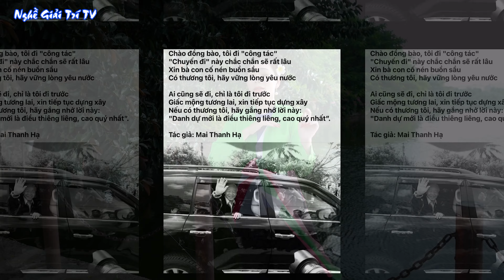Hai bài hát văn hay nhất ca ngợi TBT Nguyễn Phú Trọng cực hay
Những bài hát văn hay nhất về TBT Nguyễn Phú Trọng
Nhận thu âm và quay phim, quay MV ca nhạc, cung cấp MC, Ca sĩ, âm thanh, loa kéo... phục vụ các sự kiện và phục vụ đám cưới: " Lễ Thành Hôn, Lễ Ăn Hỏi, Đón dâu..."  theo nhu cầu của khách hàng với giá cả hợp lý nhất, chất lượng tốt nhất.
Nhận quảng cáo các thương hiệu sản phẩm trên video của kênh bằng cách đính Logo hoặc Clip ngắn xen đầu hoặc cuối.

💴 Ngân hàng: Joint Stock Commercial Bank for Foreign Trade of Vietnam (Vietcombank)
Chủ tài khoản: NGUYEN HOANG HA
Ekip Nghề Giải Trí xin cảm ơn các bạn đã đóng góp cho kênh!